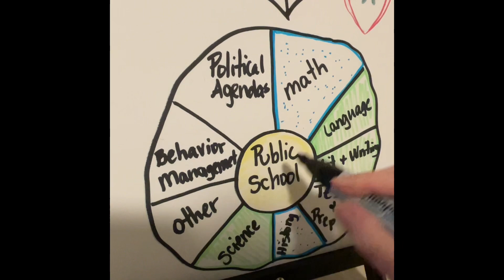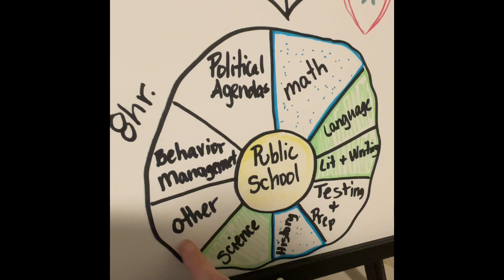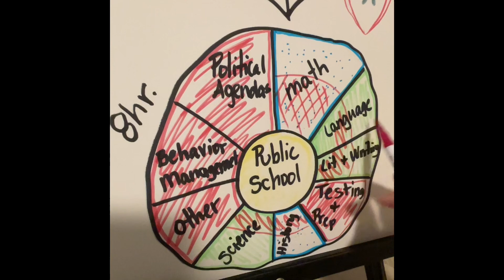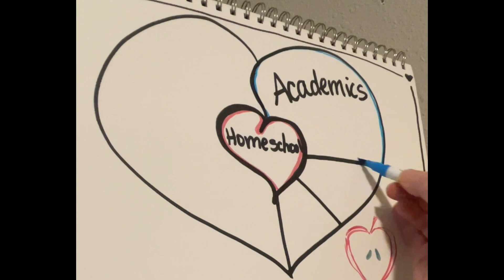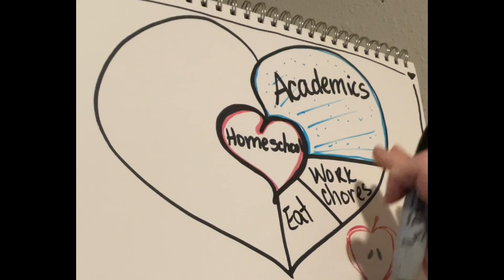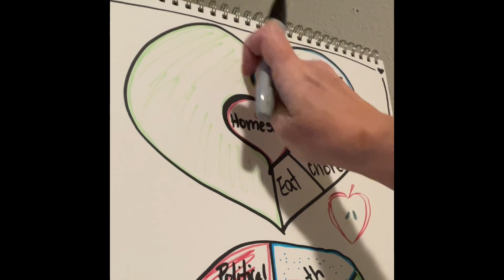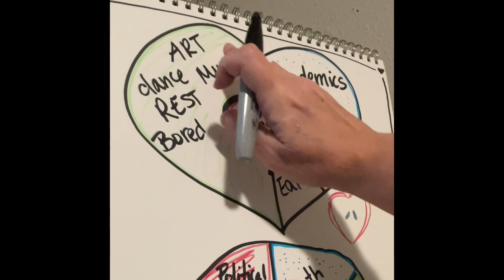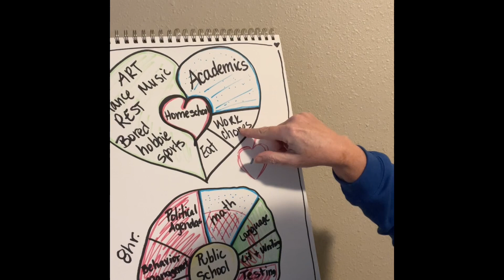Why Homeschooling Can be Such a Shock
That first step into homeschooling can be a shock.
Here's why!